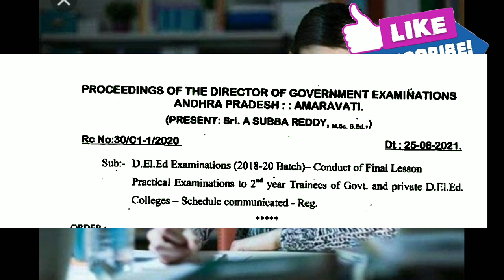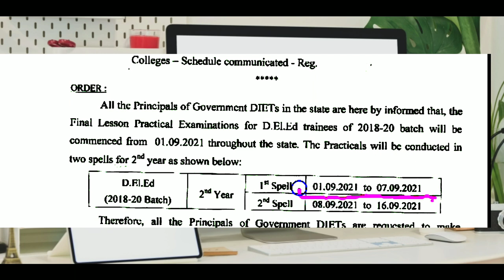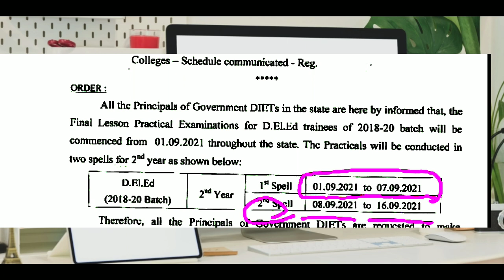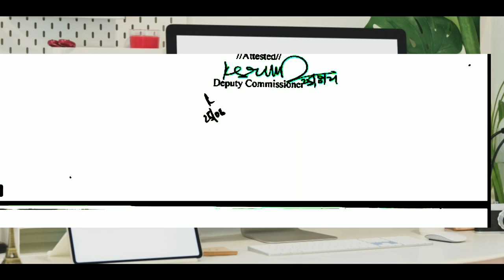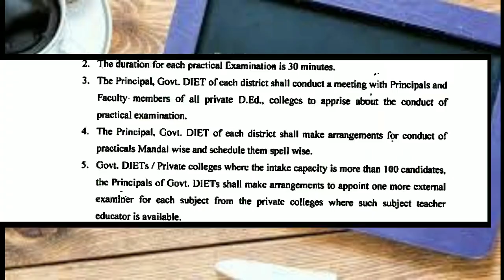AP DED 2018 PRACTICAL DATES ! SPELL 1 , SPELL 2 !Telugu all in one channel 9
Ap DED 2018  PRACTICAL DATES ! SPELL 1 , SPELL 2 !Telugu all in one channel